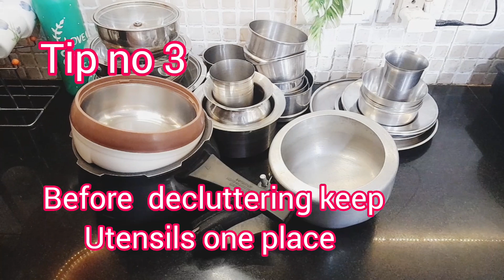How to declutter your kitchen?//किचिन को कैसे declutter करे?//kitchen declutter idea's 💡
music.